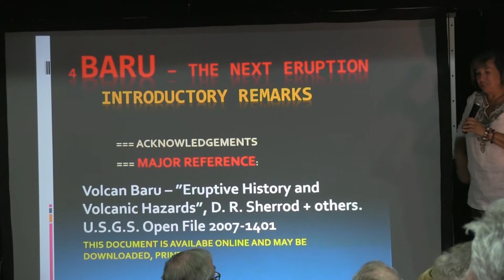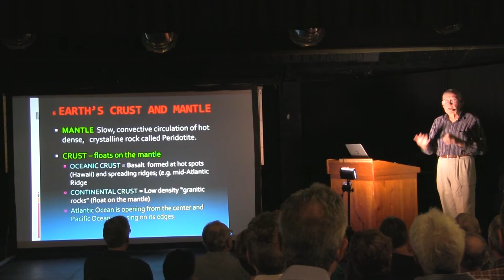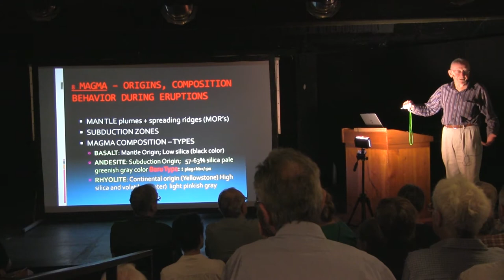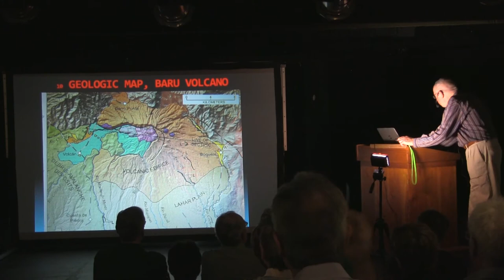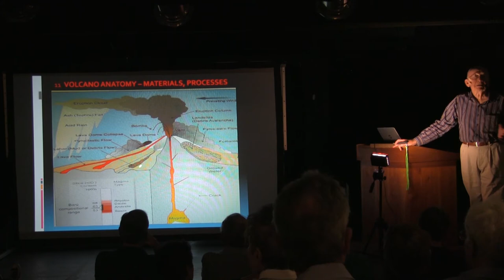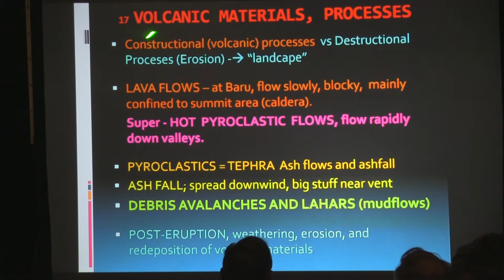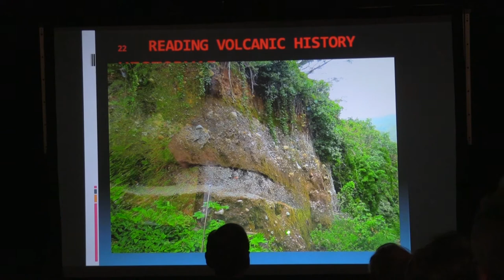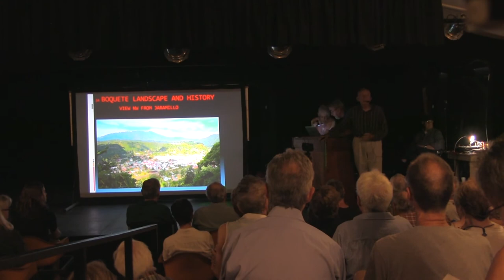Volcan Baru The Next Eruption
Will Volcano Baru erupt again?  If so when?  These questions and more are detailed in this video.